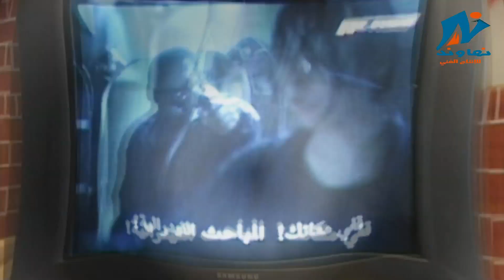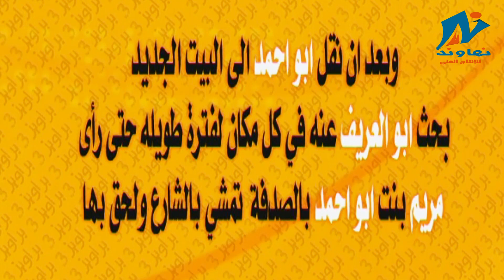مسلسل براويز - 3 - الحلقة ( 4 ) - ( الزيارة غارة ) حصريا : النسخة الأصلية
مشهد من مسلسل براويز 3  بطولة نجم الكوميديا الفنان باسل عطاالله ..   عبودة عبيد  - تأليف مازن بدر خان - إنتاج نهاوند للإنتاج الفني- اخراج علاء رضا
 نجم الكوميديا الفنان باسل عطا الله .. انتاج نهاوند للإنتاج الفني والإعلامي .. الفنان الفلسطيني باسل عطا الله .. مثل عدة شخصيات وكركترات لاقت نجاحا على المستوى الفلسطيني والعربي , كشخصية أبو العريف بمسلسل براويز .. شخصية ابو حديد .. بمسلسل حلها عاد , وشخصية أبو سليم .. بسلسلة مسلسل بدون إخراج .. ويسمى الفنان باسل عطا الله الفنان الشامل .. كما قدم الفنان باسل عطاالله مئات الأعمال الفنية الهادفة .. مابين أغنية . ومسلسل .. وبرنامج
.. الفنان باسل عطاالله .. أول من انتج دراما فلسطينية تلفزيونية بعد دخول السلطه الفلسطينية
يعتلي التمثيل والتوزيع الموسيقي قائمة الأولويات في حياة النجم باسل عطا الله حيث يجد نفسه بقوة في هذين المجالين , فقد أبدع هذا الفنان في مجال التوزيع والتمثيل وقد أعطي في مجال التوزيع الموسيقي كما أعطي وأبدع في مجال الدراما التلفزيونية والمسرح أيضا فلقد شارك في الكثير من الأعمال الدرامية في المسرح والتلفزيون .. فقدم شخصيه كوميديه أحبها كل من شاهدها وهي شخصية أبو العريف في سلسلة مسلسل براويز ومسلسل برد الصيف وشخصية ابو الفهد في مسلسل لهون حلو .ومسلسل لهون حلو ومسلسل عكسي مكسي. وشارك أيضا في العديد من الأعمال المسرحية . مسرحية ريري والعم فهمان , مسرحية جحا والغبي , مسرحية أنا أبو العريف
قدم الفنان باسل عطا الله مسرحيات دمى .. فلقد تميز أيضا في قدرته على تقليد الأصوات فكان يقدم أكثر من شخصية دمى في آن واحد
يمتاز الفنان باسل عطا الله بأنه صاحب خامة صوتيه ممتازة في مجال التعليق .. فلقد اشتهر صوته في مجال الدعاية التعليقية .. والبرامج الوثائقية
يحب هذا الفنان أن يقدم لبلده ما استطاع .. حتى لو كان ذلك من جيبه الخاص
ساعد الكثير من الفنانين المحليين بتقديم لحن وتوزيع مجانا .. كمساعدة منه لهم . ولأنه كان دائما يقول أحب أن أقدم ما كنت أتمنى أن يقدم لي
عمل مدربا لآلة الأرغ والدرمز في معاهد تعنى في الموسيقى لأكثر من سنتين ثم ترك هذا المجال لانشغاله في التوزيع الموسيقي والدراما
شارك في مسلسل براويز 2006 وكانت شخصية أبو العريف الشخصية التي تقمصها الفنان باسل عطا الله هي الشخصية المحورية في المسلسل .. فكانت شخصيه كوميديه
مما يميز هذا الفنان .. أنه يمتلك عدة مواهب .. العزف ..الغناء .. التوزيع الموسيقى ..والتمثيل ..
أول من انشأ فرقة مسرح تعنى بالأطفال في مدينة نابلس فقدم لونا جديدا في مسرح الطفل فكانت معظم أعماله المسرحية تتسم بالكوميديا العالية والتي من خلالها يوصل الفكرة للطفل ..وكانت أعماله في مسرح الطفل تعتمد أيضا على مشاركة الطفل
باسل عطاالله صاحب أول فكره إنتاج دراما تلفزيونيه في مدينة نابلس ,
أخيرا.. .. تعدت الأعمال الفنية والغنائية التي قام بتوزيعها موسيقيا الألف عمل بل يزيد